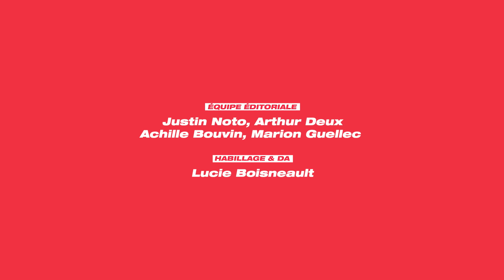KALASH CRIMINEL affronte son plus grand FAN (BAG*RRE au blind-test 😭)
Qui connaît le mieux Kalash Criminel ? Kalash Criminel lui-même, ou Marwan, son fidèle supporter ?

C'est ce qu'on va découvrir dans ce format : Fan VS Artiste. Les deux adversaires s'affrontent sur la carrière de l'artiste en 5 épreuves : le Ping-Pong, le Train de retard, le Qui est-ce, le Trouvez l'intrus et enfin le GIGA blind-test.

Présenté par Valentin Mehn
Production : Interlude Média
Image / son : William Hoyon & Baptiste Myotte
Montage : William Hoyon & Mattéo Loriol &  Baptiste Myotte
Équipe éditoriale : Justin Noto & Arthur Deux & Marion Guellec & Achille Bouvin
Habillage & DA : Lucie Boisneault

00:00 : Intro
01:21 : Le Ping-Pong
04:58 : Un train de retard
08:49 : Qui est-ce ?
12:12 : Trouvez l'intrus
14:09 : Le Blind-Test